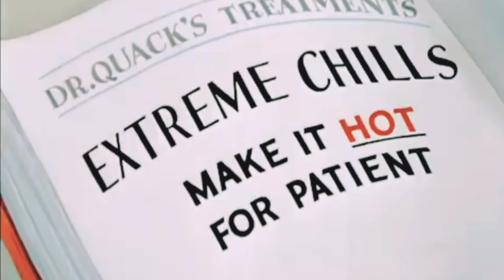Tom & Jerry | Tom & Jerry in Full Screen Part 2 | Classic Cartoon Compilation | Kids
Grab the popcorn, because here we go again...! Enjoy another selection of the best moments from Tom & Jerry's widescreen CinemaScope episodes!

 Kids is the home of all of your favorite clips featuring characters from the Looney Tunes, Scooby-Doo, Tom and Jerry and More!